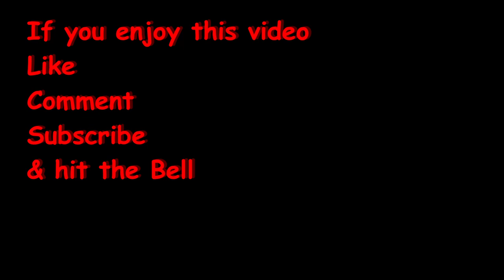You Had It!?! | Kitaria Fables | 89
Come join our adventure as we save everyone and stop the Calamity!

We have big plans! But, first we have to finish the Cheeky Merchant Quest which was still not finished!
Now once we finish this Quest we will not only have pumpkin seeds unlocked but we will also have pumpkin stew unlocked. We need to give the stew to Frost in the Winter Town. Once that is done it is time to buy some food or Berry Burst Juice as well as some Parfait. Then to today's mission; which is getting past all the monsters in the first part of the second dungeon! This includes the boss Greed, no his name it's Greed! And what does Greed drop, well he drops none other than the Coin Pouch which we need to get the Great Sword and the next fire spell! This means we need at least 3 Coin Pouches! I guess it's better he has it than Chompy though!

As we play the role of Nyanza Von Whiskers. We will craft items at the shops. We will run a relaxed farm and combat monsters! The monsters may be cute, but they pack a big punch! This action-adventure rpg can be either single player or multiplayer. If you like games like Stardew Valley, Story of Seasons, Harvest Moon or Rune Factory then, you may very well fall in love with this video game! Now let's play Kitaria Fables!

So far this is the best Action RPG that I have seen, which incorporates farming! Minecraft Dungeons is nice, but I like Farm Sims, so this game has a great balance! This is a great blend of Stardew Valley and the Legend of Zelda!
This game is available for Nintendo Switch, PS4, PS5, Xbox and of course on Steam!

This is just the base game, no DLC. Let me know how your doing by posting a comment!